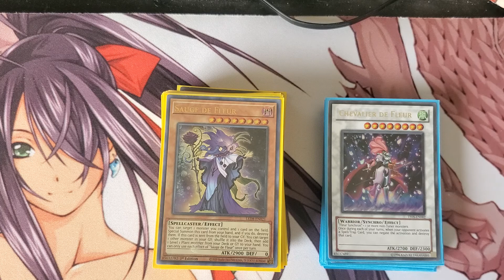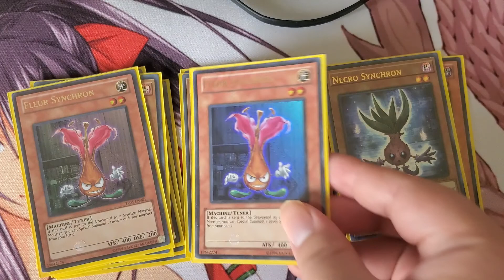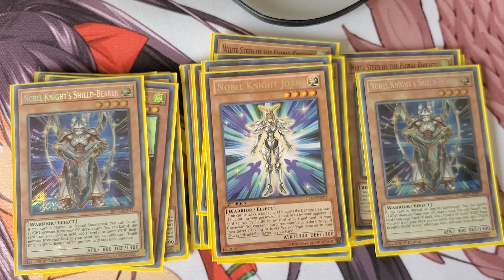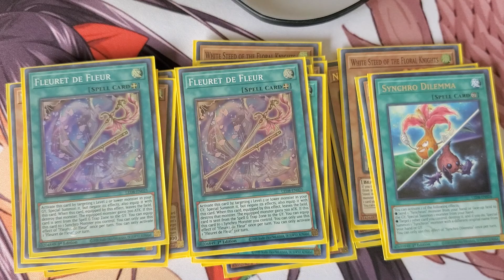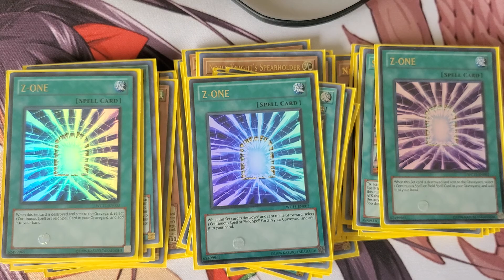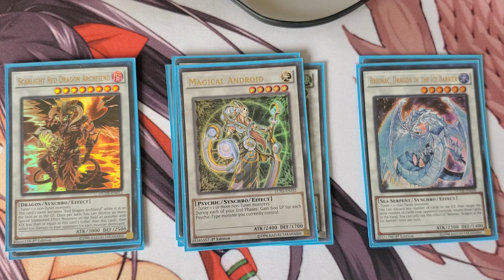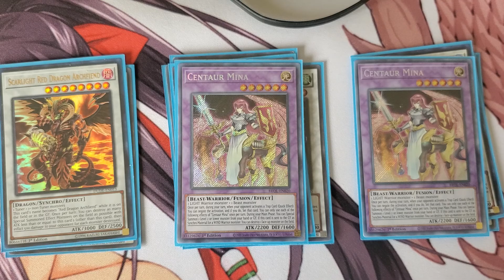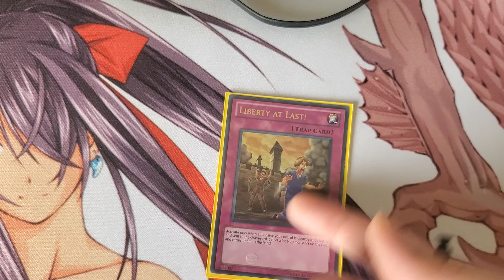Yugioh Fleur Deck Profile December 2021 (I actually talk in it)